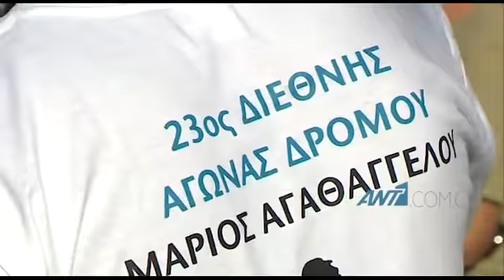Έτρεξαν για οικονομική ενίσχυση των οικογενειών των παιδιών με καρκίνο και λευχαιμία